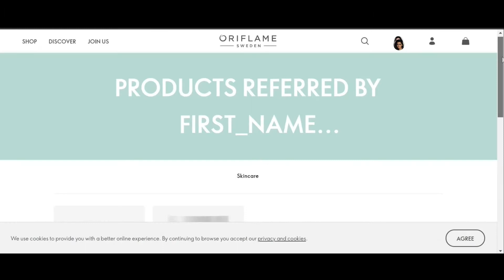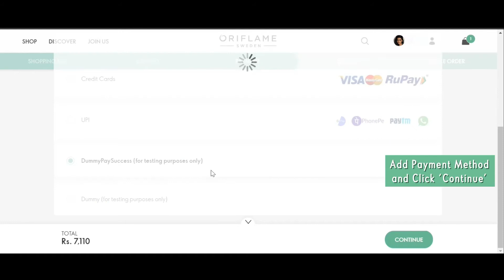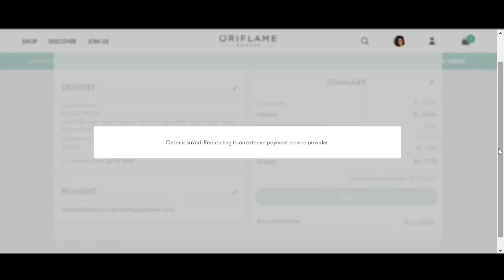How Customer Register As VIP Customer | Oriflame | PBS | Personal Beauty Store